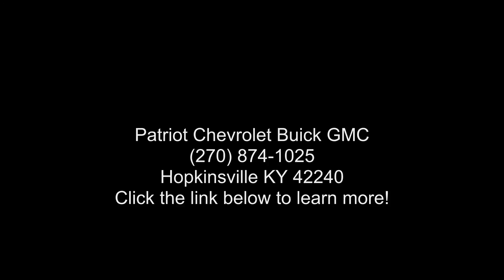2020 Chevrolet Equinox LT - Patriot Chevrolet Buick GMC -...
Certified 2020 Chevrolet Equinox LT, mosaic black metallic exterior, jet black interior, 4, 1.5l, automatic, 44,032 miles, Stock L118312, VIN: 3GNAXUEV1LL118312,